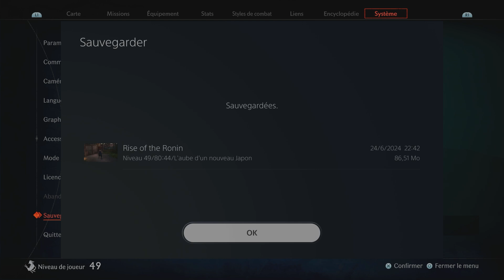LE NOUVEAU SHOGUN !!! | LET'S PLAY #19 RISE OF THE RONIN SUR PS5